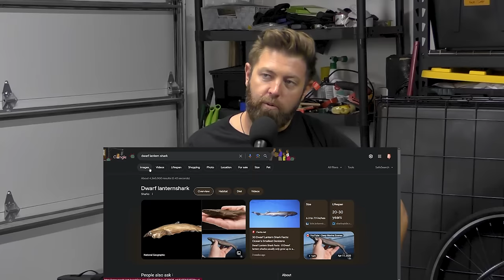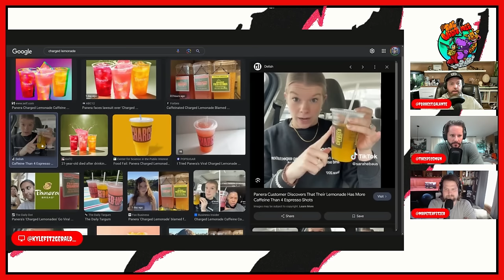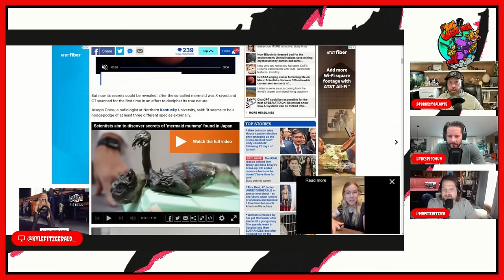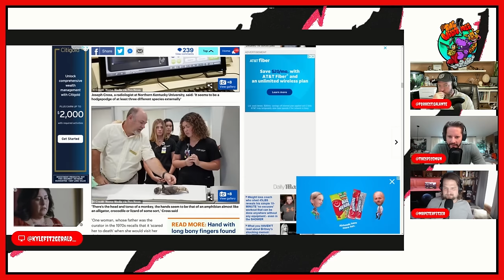New Animal Species FOUND In Madagascar - The Wild Times Ep. 130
This week we discuss a new species of lizard found in Madagascar, Catalina Island possibly having a helicopter deer hunt, and play a city population game. Enjoy!

and use code wild for a first deposit match up to $100!

Enjoy, brosteners!